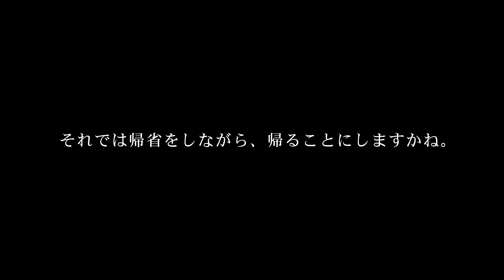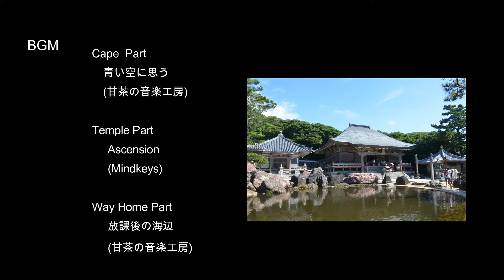足摺岬と金剛福寺 (高知県土佐清水市) | 2017夏.足摺岬旅行 #07 【旅日記vol.010】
2017年夏。お遍路・天体撮影・帰省を兼ねて足摺岬を旅してきました。 #07 では足摺岬の展望とお遍路・金剛福寺をまとめました。

【ＢＧＭ】
足摺岬パート
青い空に思う　(甘茶の音楽工房)

金剛福寺パート
Acension　(Mindkeys)

帰途パート
放課後の海辺 (甘茶の音楽工房)